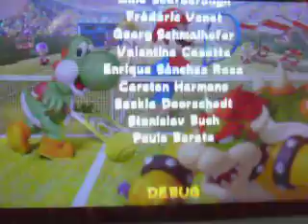Me Beating Mario Tennis Open on 3DS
Me Beating Mario Tennis Open on the 3DS.